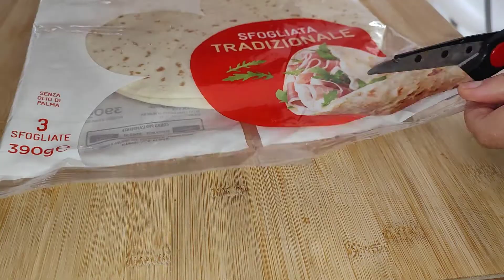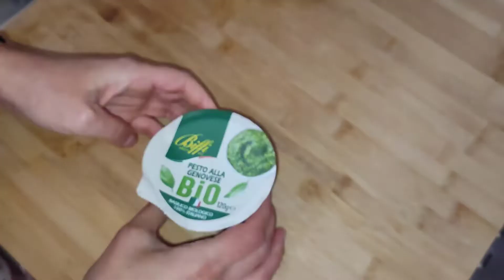SUB| Что я ем в выходной день в Италии| Меню на весь день| Vlog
Это повседневный влог из Италии.
Что я ем когда провожу выходной день дома. Фаршированная лепешка. Паста с песто и салат из цикория. Суп из тыквы и нута, зеленая фасоль с яйцом. Меню на весь день.

 Пожалуйста включите субтитры в настройках.
Перевод автоматический. Прошу прощения если есть ошибки или неприятное для вас выражение.